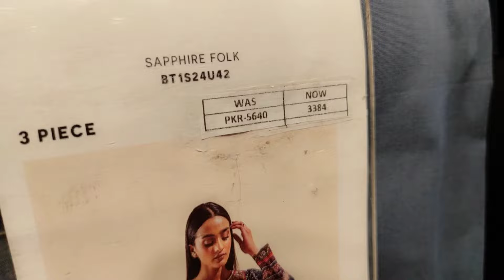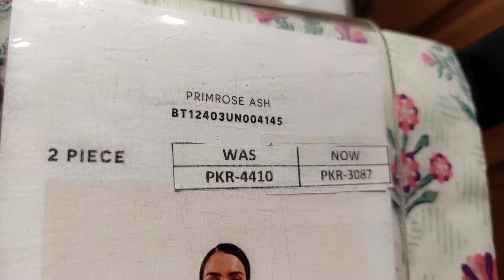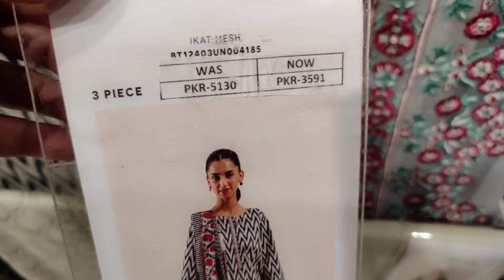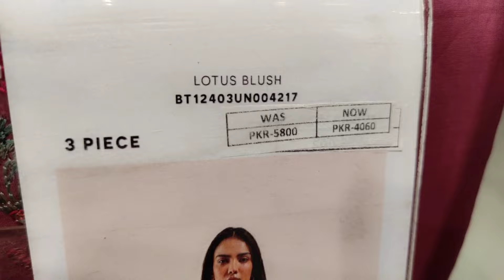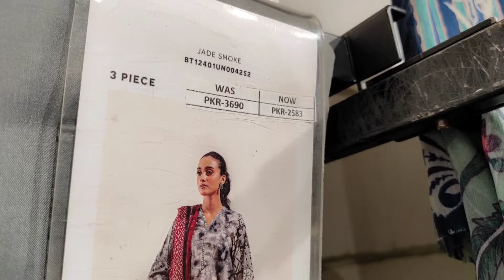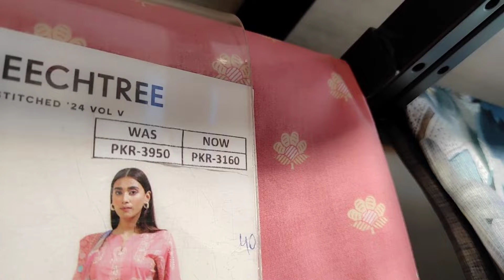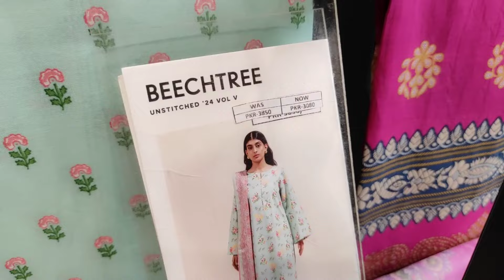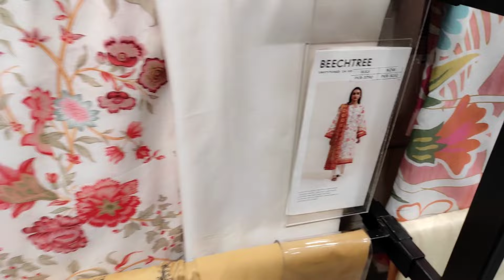beechtree sale today / beechtree summer collection 2024 / beechtree sale 2024 / lawn sale 2024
j.